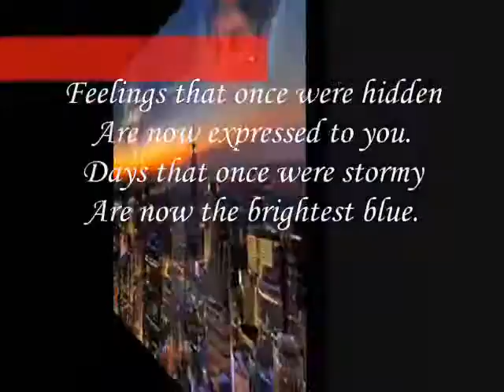the brightest ,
do.
do so
Money is an excellent servant, but the host
very bad.